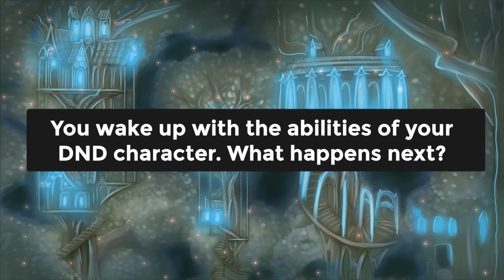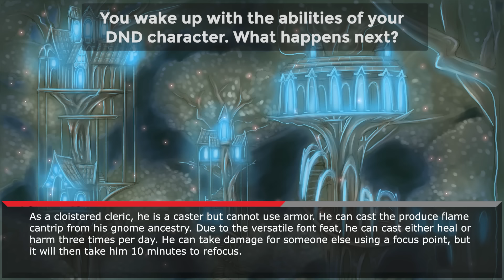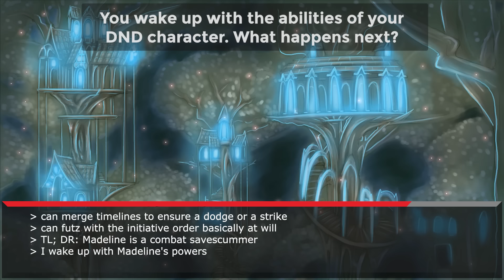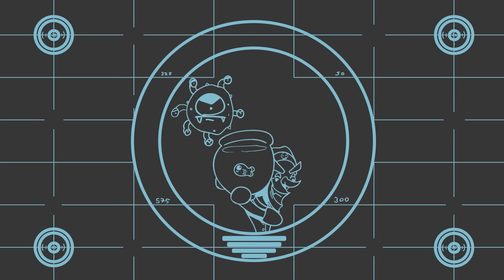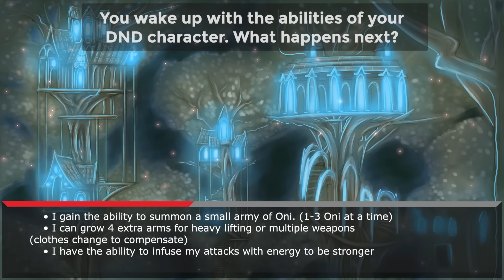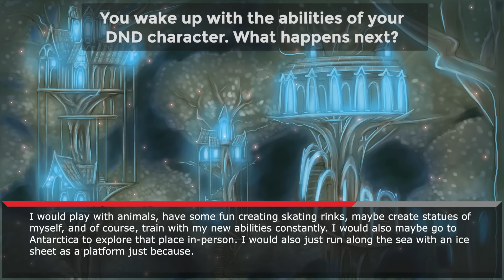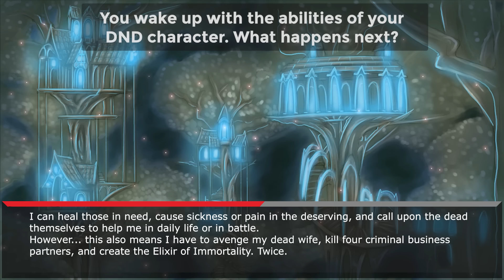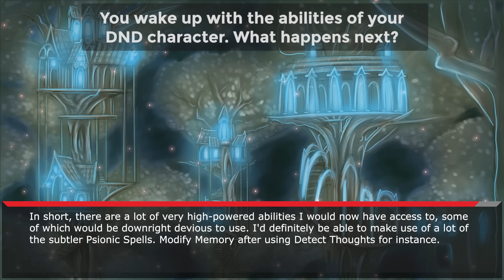You wake up one day with the abilities of your D&D character you last played as.What madness ensues?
Enchanted Forest - Rayman Legends